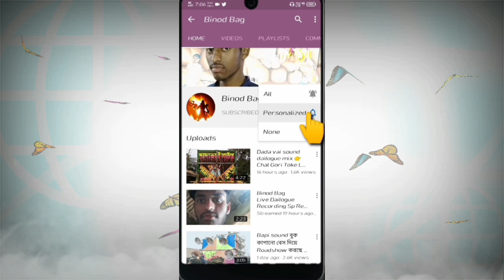Bapi sound এমন বাজাচ্ছে সবাই তেড়ে নাচ চে //Aj ki biwi dil se nahi //binod bag